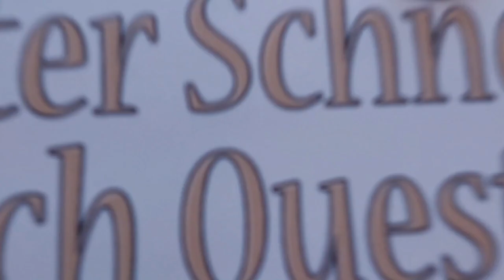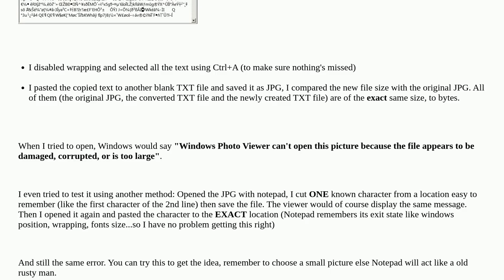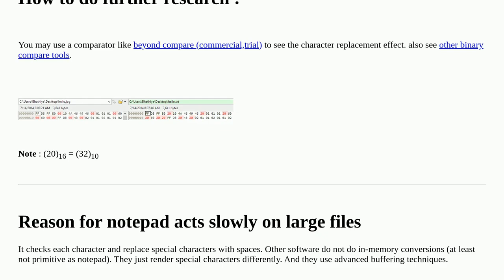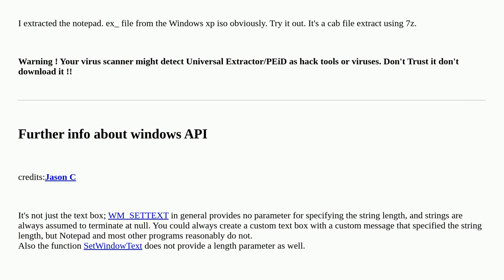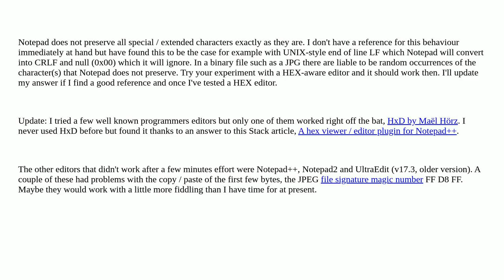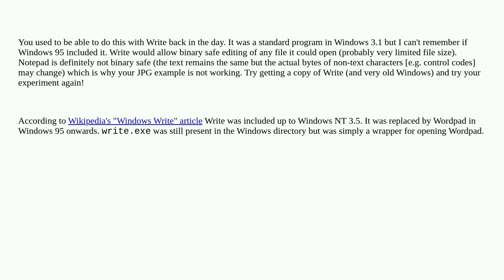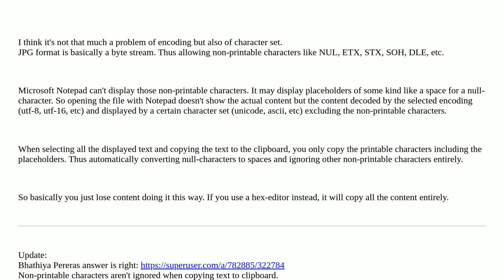Opened a JPG picture with notepad, pasted all the "text" to a new notepad file, changed to .JPG a...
Opened a JPG picture with notepad, pasted all the "text" to a new notepad file, changed to .JPG and it no longer opens. Why?

A special thanks goes out to the community

  windows jpeg notepad